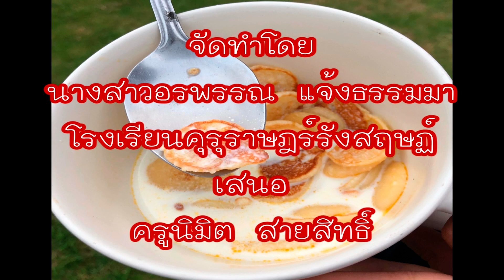การทำซีเรียลแพนเค้ก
ผลงานนักเรียน โรงเรียนคุรุราษฎร์รังสฤษฏ์ การทำสารคดีสั้น 1 นาที รายวิชาการนำเสนอแบบสื่อประสม